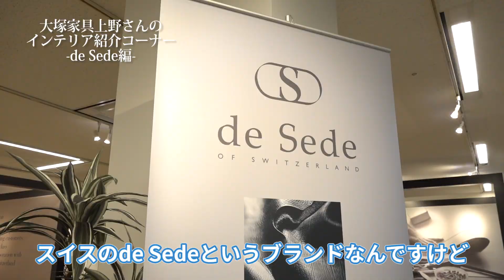【世界最高峰の革張りブランド】世界を代表する最高品質のソファで名高いデセデ(de Sede)をご紹介！HIKAKINさんもご愛用【高級ソファ】【高級家具】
大塚家具、高級インテリア・高級家具紹介シリーズ。著名YoutuberであるHIKAKINさんの動画にもたびたび登場する世界最高峰の革張りブランド「de Sede」。世界を代表する最高品質の高級革張りソファーをインテリア業界歴33年の大ベテラン、上野さんがご紹介いたします。

【大塚家具ではオンラインでのインテリア相談をご用意しております】
↓↓↓ご自宅からお気軽にLINE・電話でのご相談はこちらのリンクから↓↓↓

↓↓↓インテリアコーディネート、眠りに関するご相談はこちらから↓↓↓
【インテリアのエキスパートによる「インテリアお悩み相談（無料）」のご案内】
お客様のインテリアに関するあらゆる悩みを、
お部屋のコーディネート、整理・収納、照明・カーテンまで、
専門知識を持ったエキスパートがサポートさせていただきます。

【眠りのプロ　スリープアドバイザーによる「睡眠お悩み相談（無料）」のご案内】
お客様の眠りに関するあらゆる悩みをじっくりとお伺いし、
スリープアドバイザーが、
あなただけにぴったりの快眠環境をサポートします。

大塚家具のショールームではお客様の「想い」をじっくりと伺い
インテリアのエキスパート　インテリアアドバイザー、
眠りのプロ　スリープアドバイザーといった有資格者が
お客様の「幸せ」を実現するために最高の提案をさせていただきます。

是非一度お近くの店舗まで、家具を見て、触って、
「違い」を体験しにいらしてください。

(東京)
有明本社ショールーム

(大阪)
大阪南港ショールーム

(名古屋)
名古屋栄ショールーム